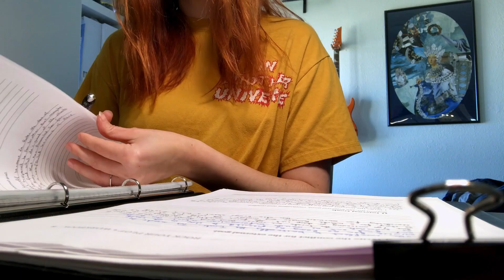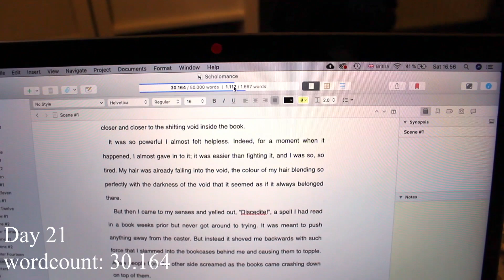Write Your Book In 2025 | 10 Tips To Write Your First Book // writing pep talk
Write your book in 2025! Ever wanted to write your first book but never knew where to start or how to get the motivation to actually do it? Here are my 10 tips to write your very first book this year! In this writing pep talk, I share 10 ways to go about starting to write your first book this year, what worked for me and what didn't, and I try to motivate and inspire you to get on that laptop and start writing your book this year.

➤My equipment:
Sony A7 Markii Mirrorless Camera:

0:00 Intro
0:31 Tip #1
1:53 Tip #2
2:29 Tip #3
3:13 Tip #4
3:49 Tip #5
4:54 Tip #6
5:11 Tip #7
6:25 Tip #8
7:09 Tip #8.5
8:05 Tip #9
8:54 Tip #10
9:56 Tip #10.5
11:38 Tip #10.6
12:23 Go forth and write that book!